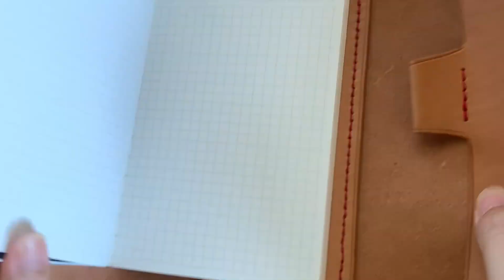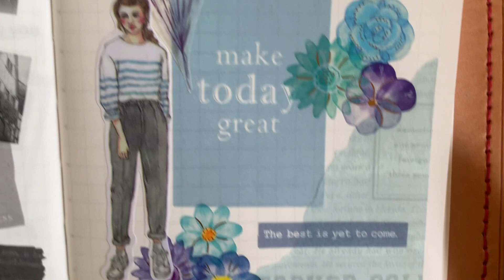【コラージュ】人物ステッカー100人チャレンジ第3弾 vol10【ASMR】作業音